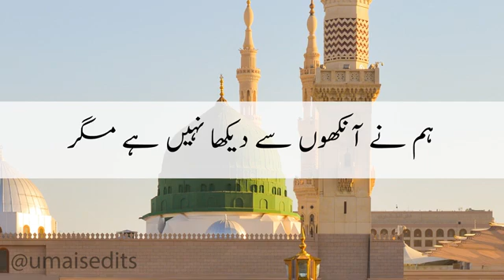Hamne Mana ki jannat#naat